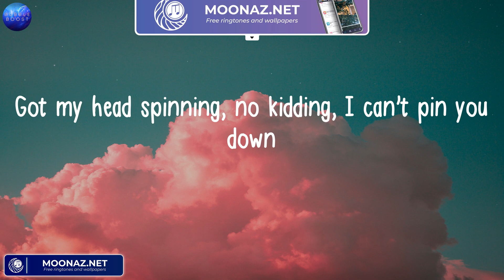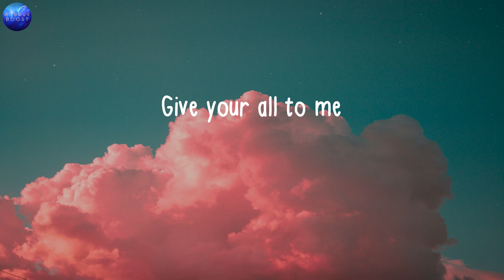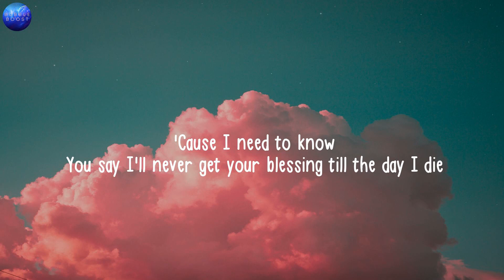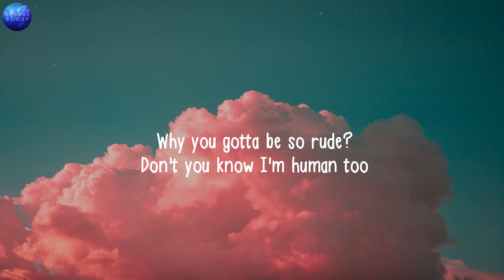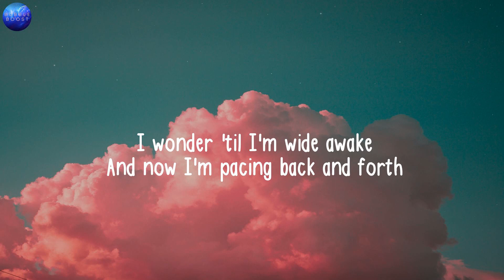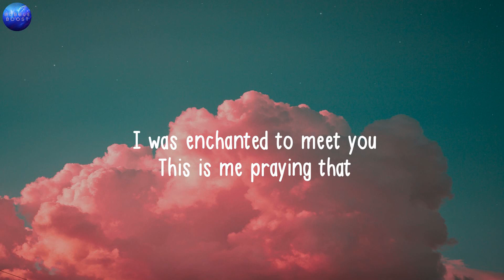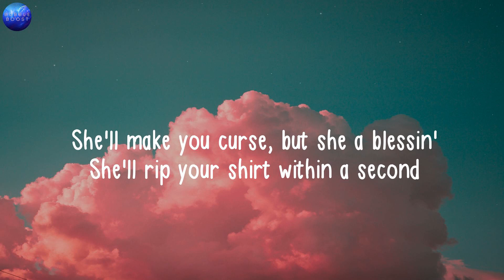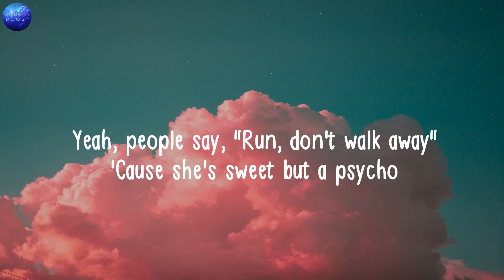John Legend, All of Me (Lyrics), Magic!, Rude, Taylor Swift, Enchanted,..